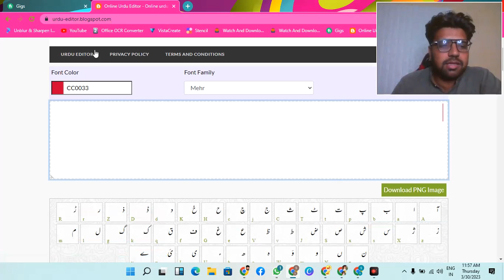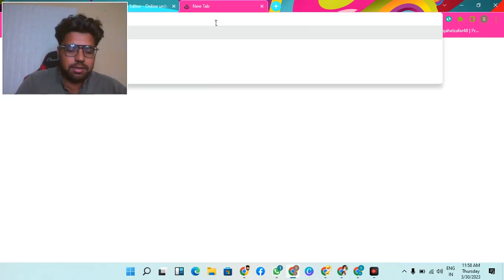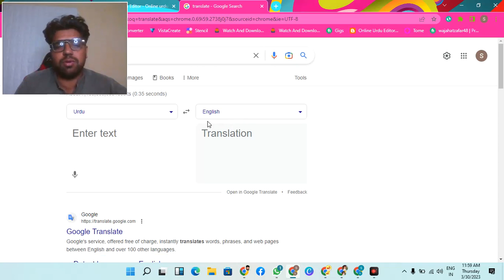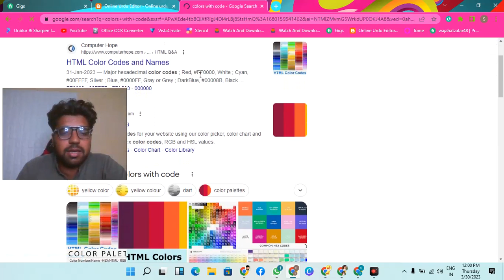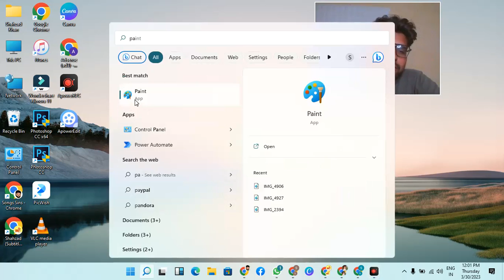How To Write Urdu in Anywhere Like Canva and Photoshop